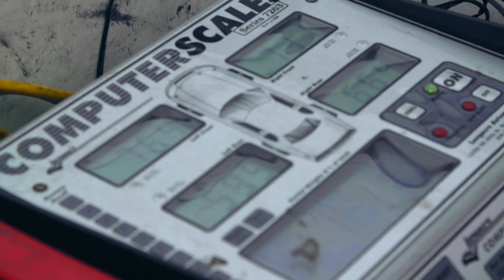Going Pro SRO America - The Crew